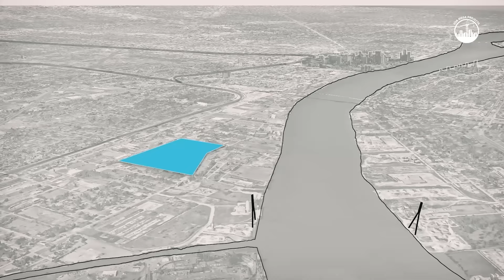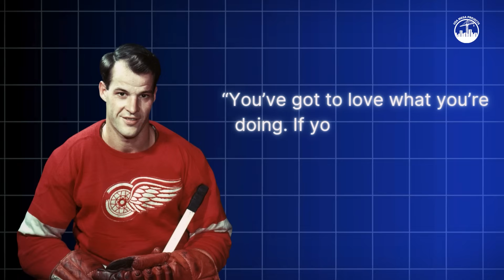Inside the Gordie Howe International Bridge: Detroit’s $4.7B Mega Project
Explore the Gordie Howe International Bridge, Detroit’s $4.7B mega project connecting Detroit, Michigan, and Windsor, Ontario. This engineering marvel stretches nearly a mile across the Detroit River and features tall support towers, 216 precision steel cables, and state-of-the-art border inspection plazas. Built over years of planning and construction, it’s designed to handle thousands of vehicles per hour, reduce congestion, and boost trade between Canada and the U.S.

This video takes you inside the bridge’s design, construction challenges, and the human effort behind the project, highlighting why it’s one of North America’s most ambitious infrastructure projects.

0:00 Introduction: Inside the Gordie Howe Bridge
0:30 Why Detroit Needed a New Bridge
1:34 Birth of the Gordie Howe International Bridge
2:29 Engineering a Giant
3:40 Overcoming Challenges
4:38 A Project Built for the Future
5:27 The Human Effort Behind the Steel
6:00 2025 Progress Update
6:52 What the Bridge Means
7:41 Closing Thoughts